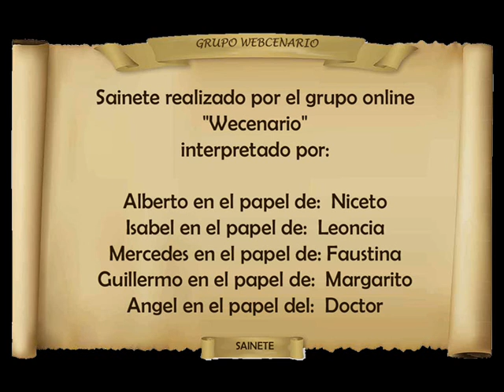EL MUCHACHO DEL NICETO. JOSÉ CEDENA. (Sainete) 1/2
Sainete de José Cedena, realizado por el grupo online
"Wecenario"
interpretado por:

Alberto en el papel de:  Niceto
Isabel en el papel de:  Leoncia
Mercedes en el papel de: Faustina
Guillermo en el papel de:  Margarito
Angel en el papel del: Doctor